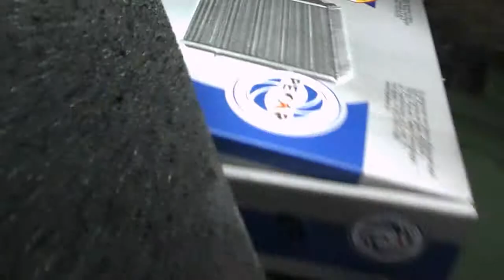нива Виктор = радиатор печки 15 05 2018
родной радиатор - не проклеена шуба слева и справа ( зимой прохладный воздух ) , течь тосола .
пекар - шуба по контуру в один слой , справа ( сторона крана - в 5 слоёв , при установке краника ( шаровый , с космическими технологиями ) посадочное место под прокладку запиливать по плоскости ( юбка-фазка как нож выдавливает прокладку )